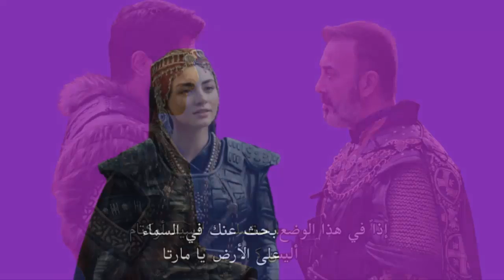عثمان يكشف براءة أوفيليا من قتله ابيها الامبراطور